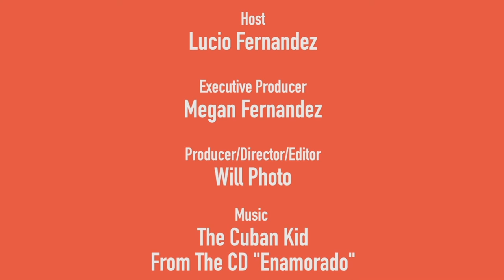"Live On Stage" with by Lucio Fernandez; feat. Carnegie Hall Dec. 2018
"Live On Stage" hosted by Lucio Fernandez.  This episode features the JeJu International Music Competition Winners Concert at Carnegie Hall presented on December 28, 2018.

"Live On Stage" is Produced by Lucio Fernandez;
Directed/Edited/Produced by William Henriquez;
Executive Producer, Megan Fernandez.
A MeLu Communications Group production.